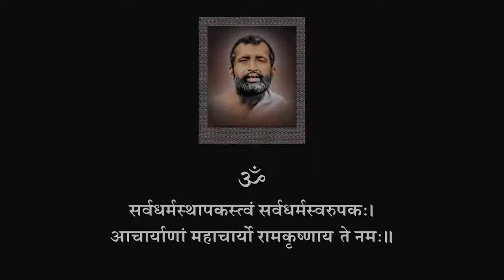Episode 131- Sri Ramakrishna Leela Prasanga (The Great Master) with English Commentary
'Sri Sri Ramakrishna Leelaprasanga’, the most authentic biography of Sri Ramakrishna, written by his disciple Swami Saradananda. The most comprehensive, authentic, and critical estimate of the life, sadhana, and teachings of Sri Ramakrishna. This book holds a unique place in hagiographical literature. The life-story of a divine personality worshipped by millions as an Incarnation of God has never been written in this wise by any one of his apostles. The book is not simply a biography of the latest Incarnation of the modern age; it combines a biography with a lucid study of the various cults of religion, mysticism and philosophy existing in India and elsewhere from the prehistoric times down to the modern era.

For books related to Sri Ramakrishna, Swami Vivekananda, Vedanta, Yoga, and other spiritual subjects visit: shop.advaitaashrama.org